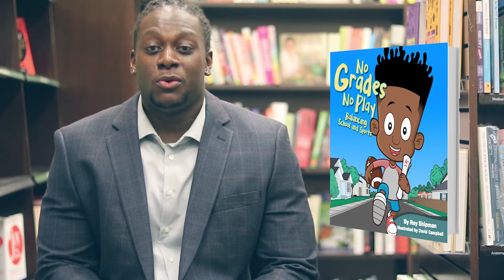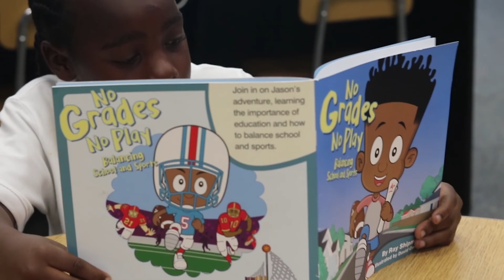RAY has a "HUGE ANNOUNCEMENT"!!!!!!!!!